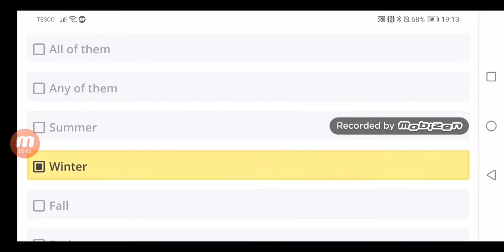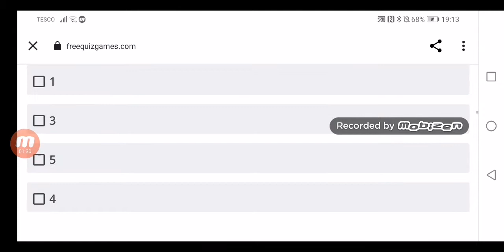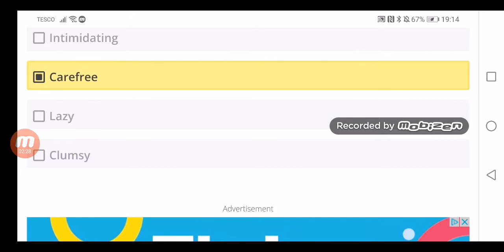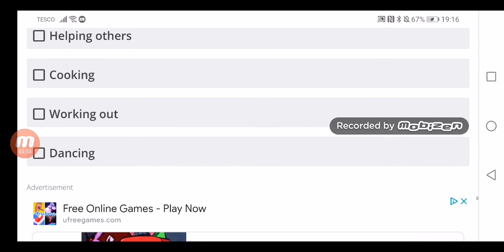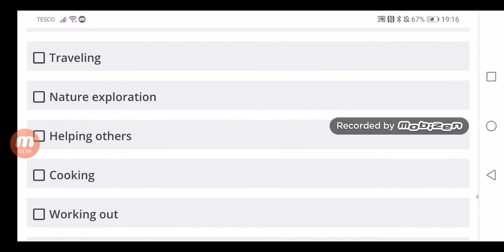which fnf an I?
OK so I'm boyfriend so now the final question is will I get a girlfriend the short answer no yeah I will do charters for the sso mod and see who they will be